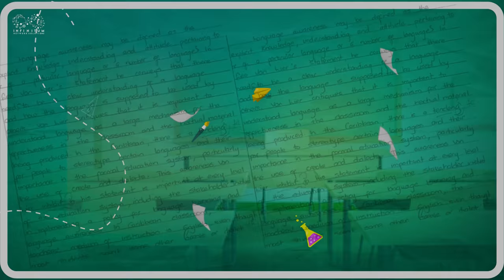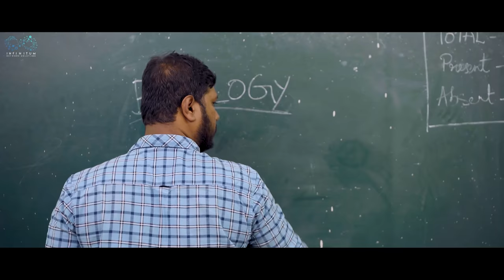Backbencher vs Front Bencher || Uma Mahesh || Nischel || Dora Sai Teja || Infinitum Media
Watch Backbencher vs Front Bencher

A Tej India Creatives Works (TICW)

"Backbencher vs Front Bencher" is a Telugu Comedy Short Film Featuring Uma Mahesh & Nischel as Leads.

Cast: Uma Mahesh, Swetha, , Nischel,

Creative Director: Dora Sai Teja

Executive Director: Uma Mahesh

DOP: Ranadheer

Editing: Raj Krish

Poster Designer: Nikhil Chotu

Sound Engineer: T.Prashanth

Executive Manager: Naveen Darga